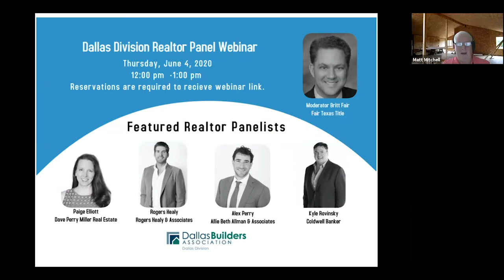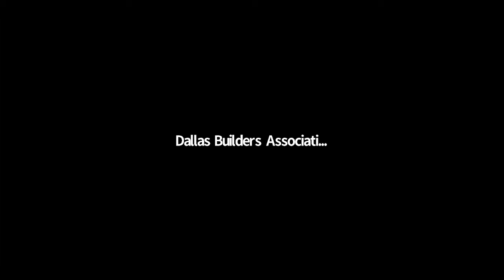Dallas Division Realtor Panel - Dallas Builders Association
It was an honor to be a part of this panel!

Video credit: Dallas Builder Association